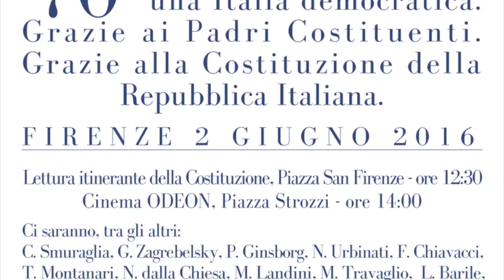Firenze ❴5°❵ Paul Ginsborg